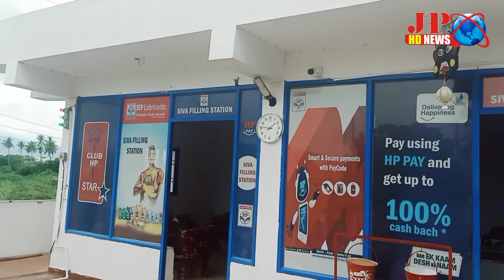తిరుపతి జిల్లా వెంకటగిరి జాతరకు దొంగలు వచ్చారో జర భద్రం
తిరుపతి జిల్లా వెంకటగిరి పట్టణంలోని కుమ్మరిమిట్ట వద్ద గల భారత్ పెట్రోల్ బంక్ అదే విధంగా అయ్యప్ప గుడి ఎదురుగా ఉన్న HP పెట్రోల్ బంకులో చోరీ జరిగింది. వెంకటగిరి పాత బస్టాండ్ పాలకేంద్రం  రోడ్డు పక్కన ఉన్న HP పెట్రోల్ బంకులో తెల్లవారుజామున 4 గంటల ప్రాంతంలో సిబ్బంది నిద్రిస్తుండగా దొంగ పెట్రోల్ బంక్ ఆఫీస్ రూములోకి ప్రవేశించాడు. రూ.లక్ష విలువైన ల్యాప్ టాప్, 3 సెల్ ఫోన్లు దోచుకెళ్లాడు. అదేవిధంగా భారత పెట్రోల్ బంక్ లో పార్కింగ్ చేసి ఉన్న  బస్సులో సెల్ఫోన్ చోరి జరిగింది. చోరీ దృశ్యాలు సీసీ కెమెరాల్లో రికార్డయ్యాయి. యజమాని పోలీసుస్టేషన్లో ఫిర్యాదు చేశారు.